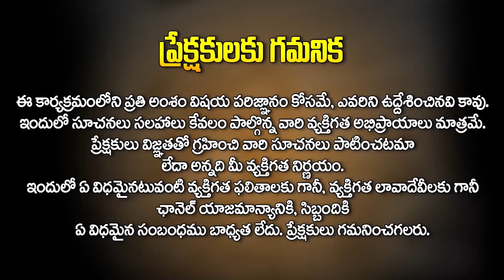కర్మ ఫలం నుండి తప్పించుకోవటం ఎలా ? | Karma Phalam | 98th Sri Sanatana Vedanta Jnana Sabha At Balapur